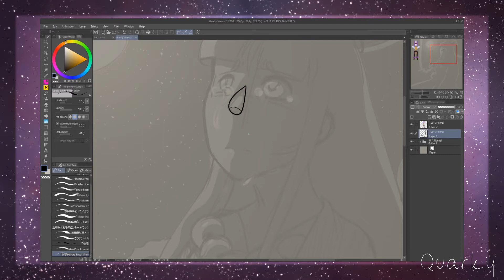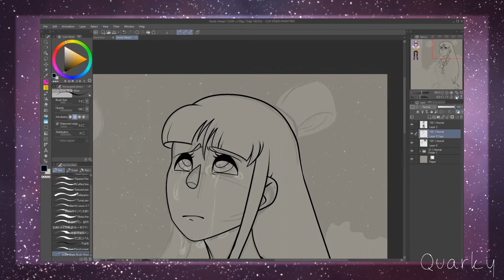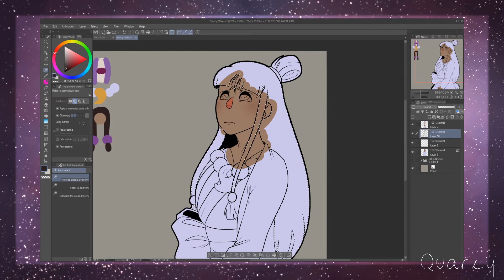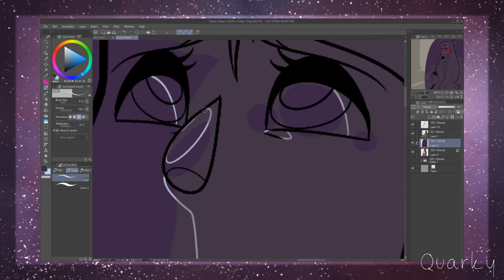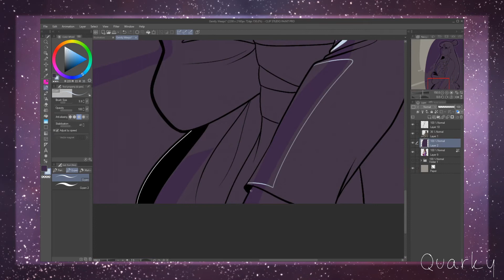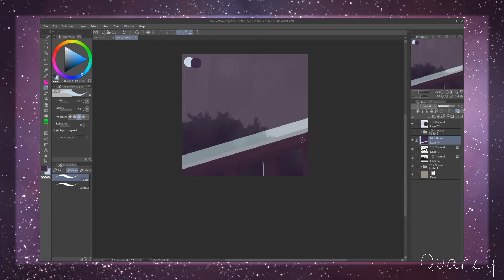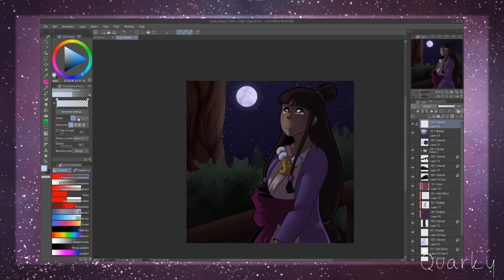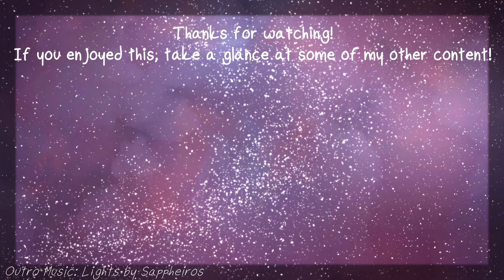Gently Weeps - ACE ATTORNEY SPEEDPAINT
I do not claim to own the character or music in any way shape or form. I simply claim the interpretation of the character in my artwork.

Songs:
- While My Guitar Gently Weeps -
Regina Spektor
- 3rd Planet - Modest Mouse (cover by
hannahbasketball15)
Character: Maya Fey (Ace Attorney)
Character design: Ace Attorney (Just with a darker skintone)
Art and Editing: Myself (Quarky)

Want a possible shout-out? Hop into Quarky's Laboratory and participate in 'Spot The Signature'! It is a special role and channel in my discord server which can be found through the linktree above!